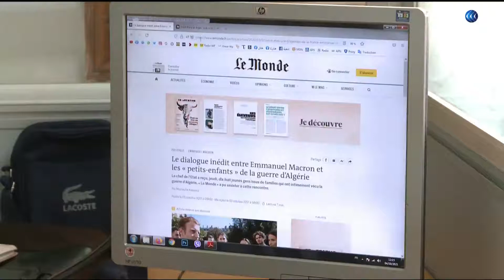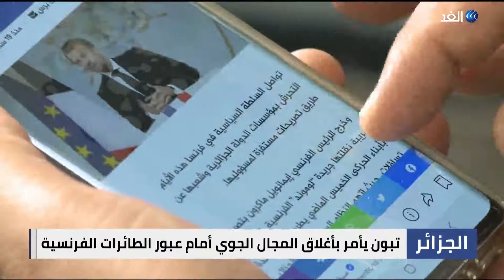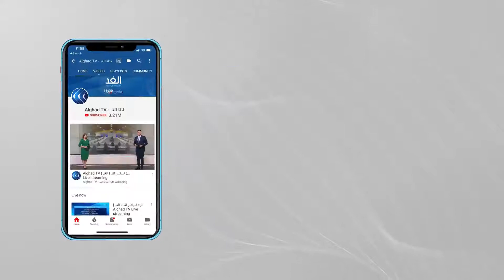تصريحات ماكرون تهز مشاعر الجزائريين وتنذر بمزيد من التصعيد مع فرنسا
تشهد العلاقات بين الجزائر و فرنسا حالة من التوتر بعد تصريحات منسوبة إلى الرئيس الفرنسي إيمانويل ماكرون، وصفتها الجزائر بأنها تدخل في شؤونها الداخلية.
رئيس الحكومة الجزائري أيمن بن عبد الرحمن، قال إن الجزائر أكبر من التصريحات غير المقبولة، التي أطلقها ماكرون، والتي تحاول المساس بعمق تاريخ البلاد.
يأتي هذا بينما تطالب أحزاب سياسية عدة، من السلطات العليا في البلاد، الرد بقوة على ما وصفته بإهانة للرئيس والدولة والشعب.
وبحسب محللين فإن  "ملف الذاكرة" لا يزال يهدد علاقات باريس والجزائر، مؤكدين أن إغلاق المجال الجوي أمام فرنسا أفقدها التعاون العسكري مع دولة كبيرة.
فيما يرى متابعون، أن تصريحات الرئيس الفرنسي، وكذلك قرار تقييد منح التأشيرات لدول المغرب العربي، يندرج ضمن مساعي ماكرون، لمغازلة الناخبين الفرنسيين خاصة من اليمين المتطرف.. المزيد في تقرير كريم قندولي مراسل الغد من الجزائر.